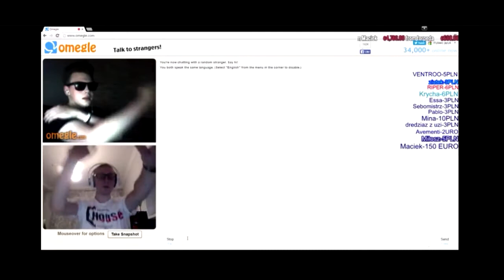Rafonix tańczy makarene